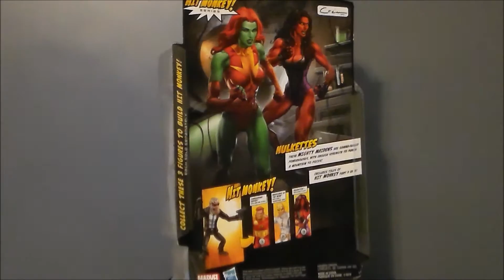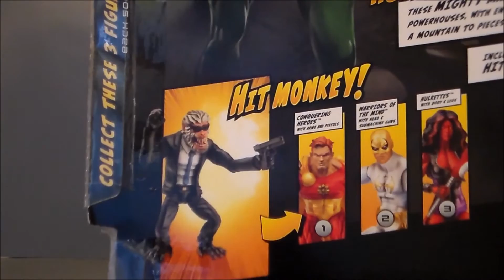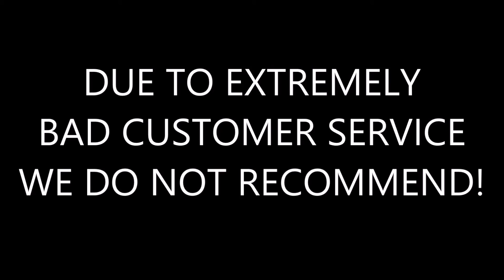Marvel Legends Red She-Hulk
This is a review of the Marvel Legends Hulkettes Red She-Hulk.